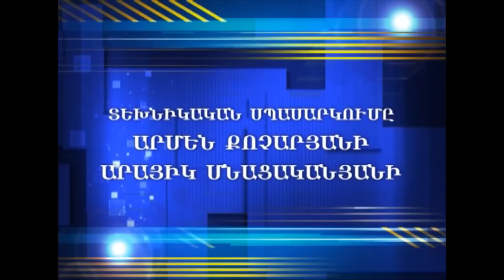slaq.am «Հարցազրույց Մենուա Հարությունյանի հետ մաս 2-րդ»